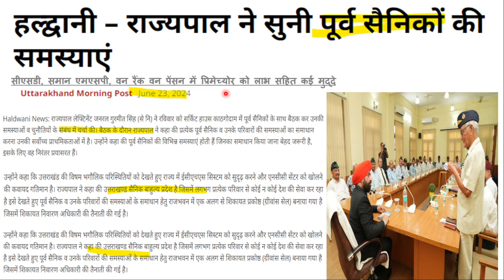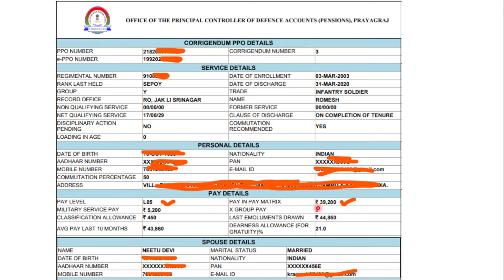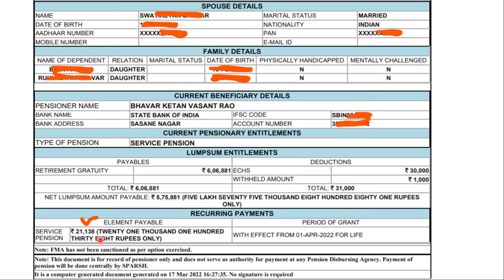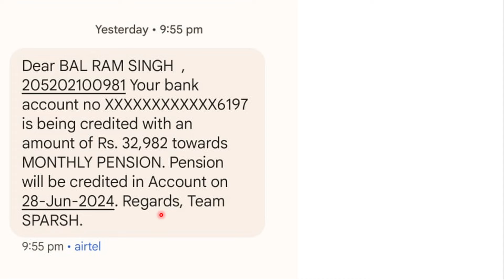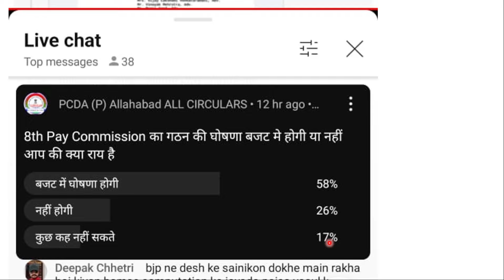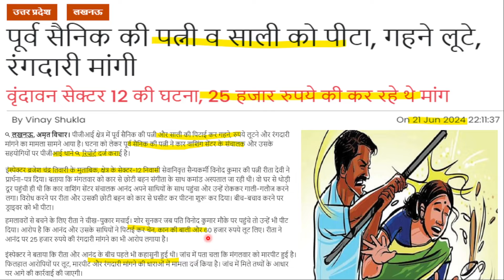CSD, MSP, OROP, PMR के मुद्दे पर राज्यपाल से मीटिंग, ECHS के 3 नियम बदले, Pension Slip हुई जारी, job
IMPORTANT LINKS
NOTIFICATION-

exman job
IN

100% EX- SERVICEMEN JOB/ ONLY FOR EX-SERVICEMEN JOB